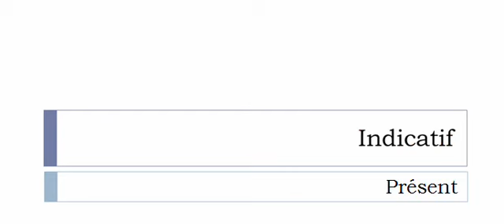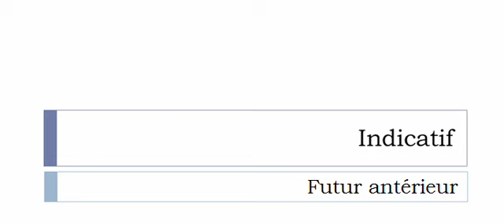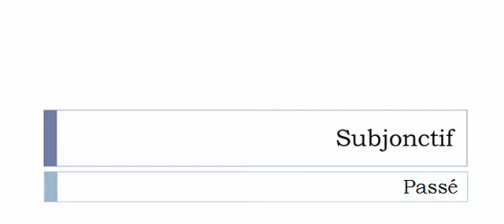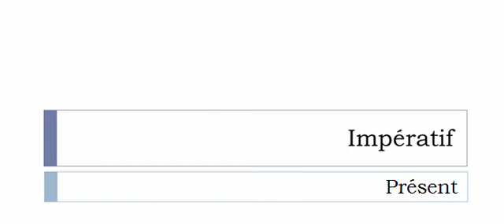เรียนรู้ภาษาฝรั่งเศส = การผันคำกริยา = Se silicatiser